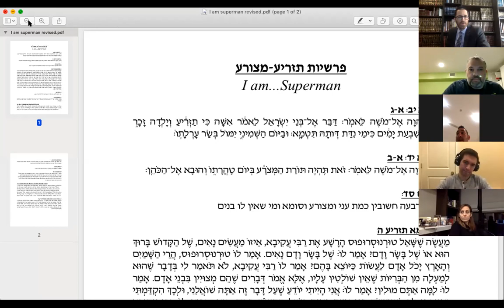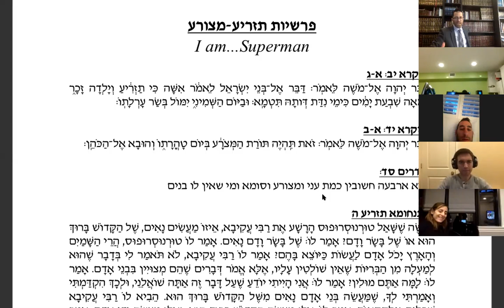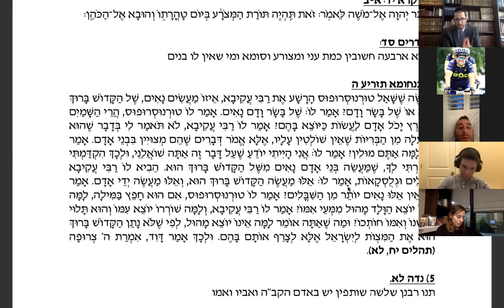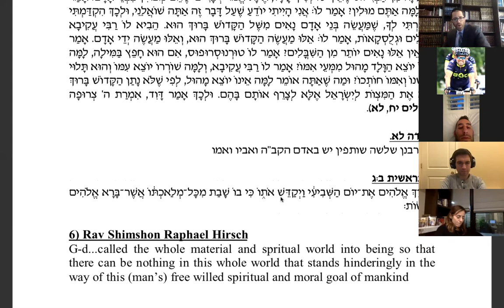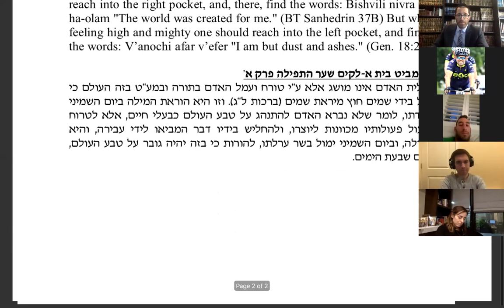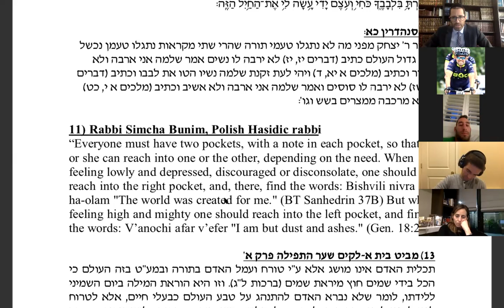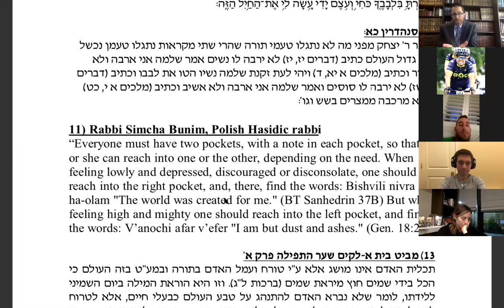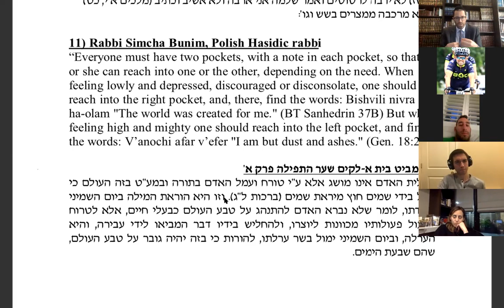Class from Rabbi Richard Tobias "Perashiyot Tazria-Tahor: I Am Superman"